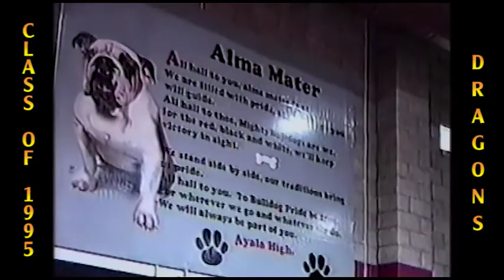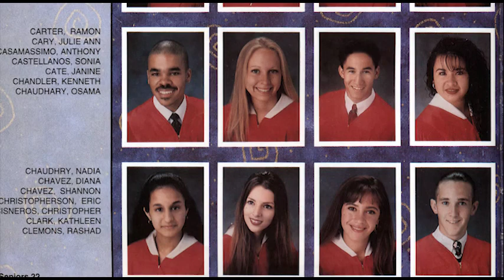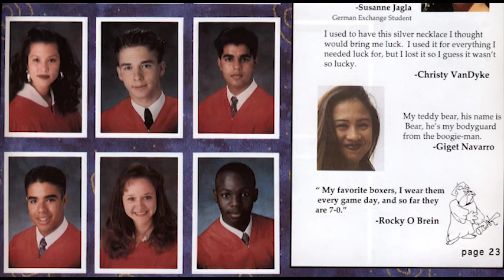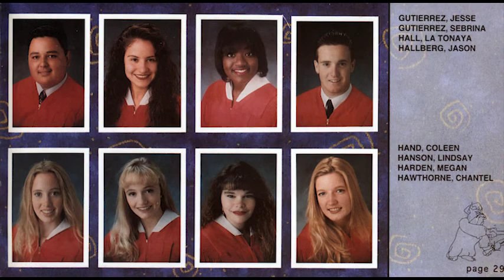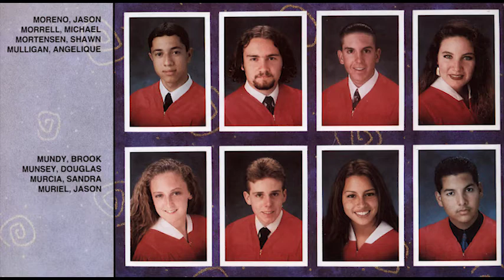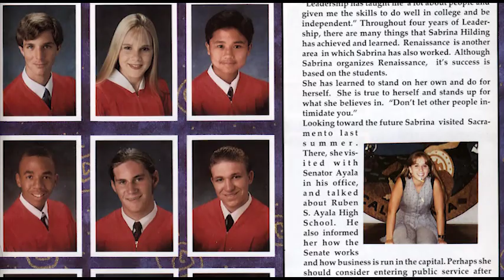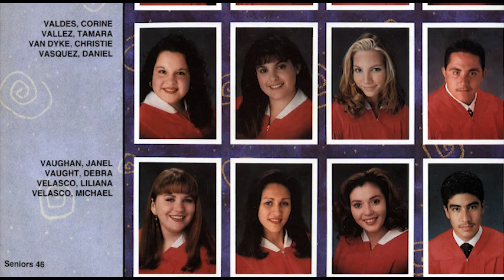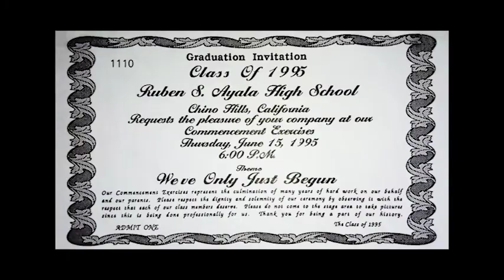Class Of 1995 Graduation - Ruben S. Ayala High School Thursday, June 15, 1995 (Yearbook Pictures)